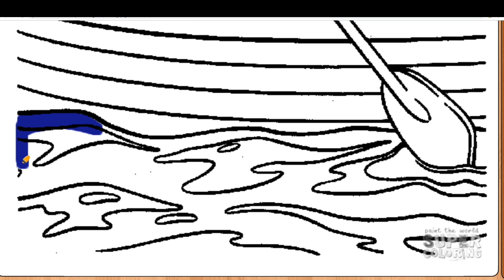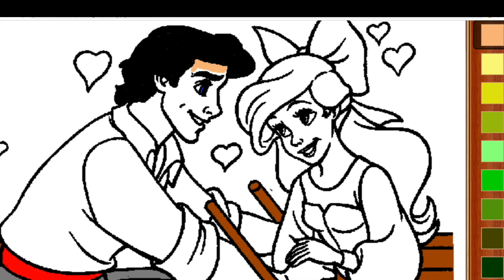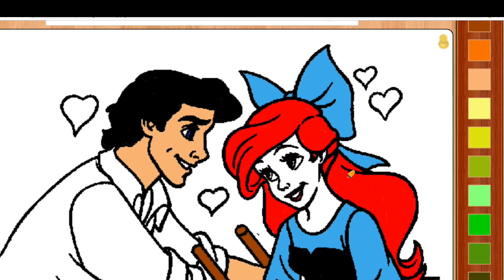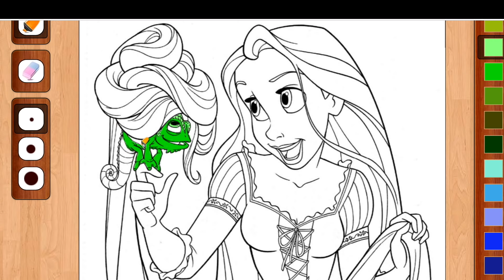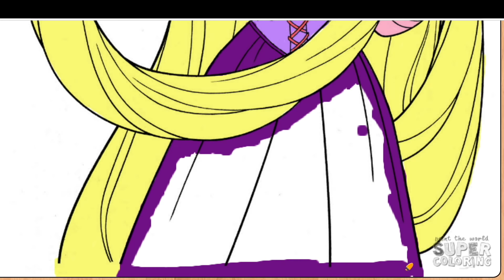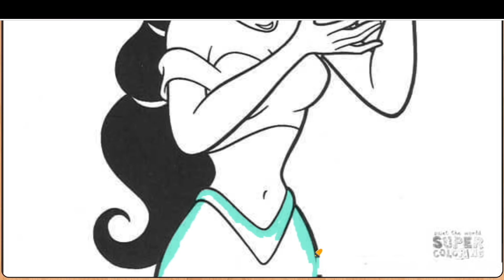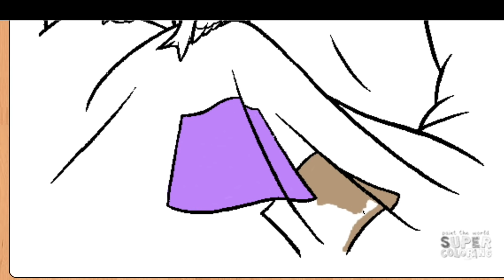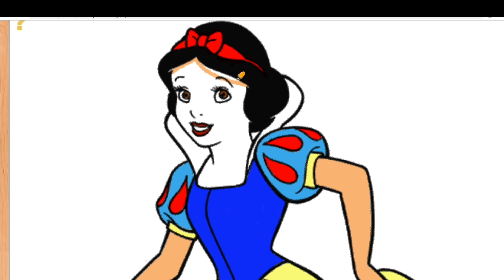Coloring Princess Jasmine, Belle, Mulan, Cinderella, Ariel, Snow White - Coloring Pages for kids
Hi kids welcome to SySy Coloring TV where you learn how to color all kinds of coloring pages, Fun Coloring Activity for Kids Toddlers and Children, preschool learning, and jigsaw puzzles.

In todays Disney Coloring Pages we will colour Disney Princess Snow White, Princess Jasmine, Princess Belle, Princess Mulan, Peincess Rapunzel, Princess Cinderella.